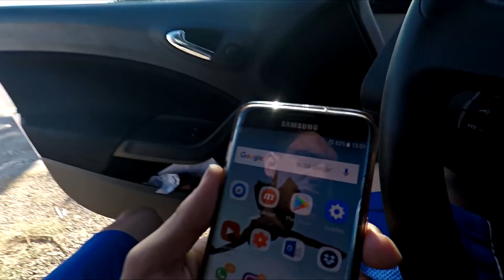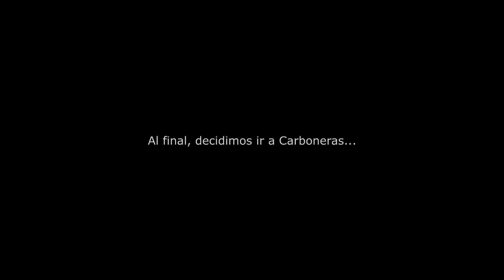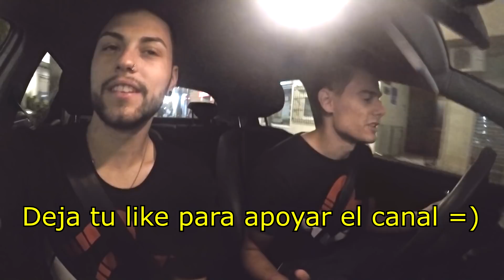NOS ECHAN DE UN HOTEL ILEGAL Y PASA ESTA LOCURA...😱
Un abrazo enorme a todos❤️

▶️ Si quieres ropa/productos LR como la ropa que llevo en este vídeo puedes hacer tu pedido a través de esta web